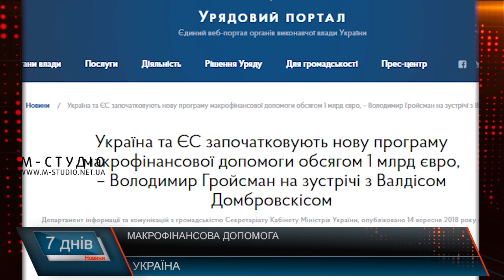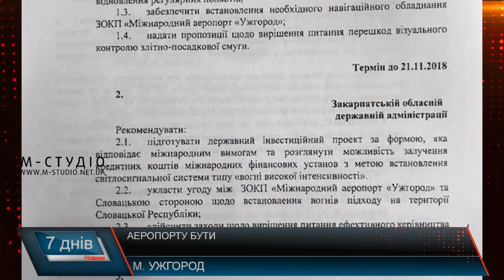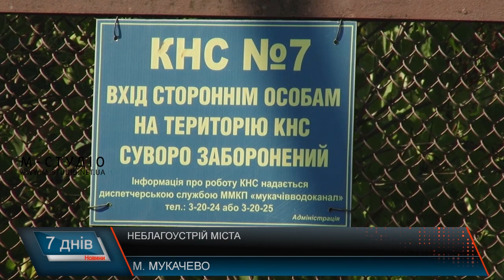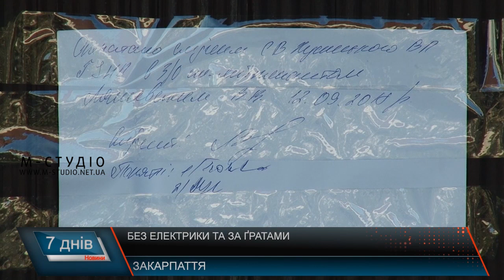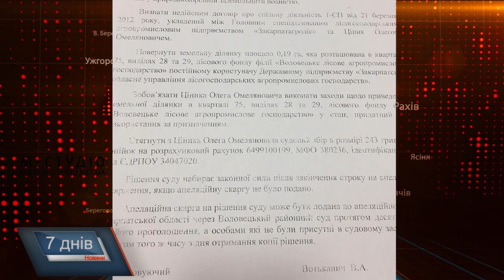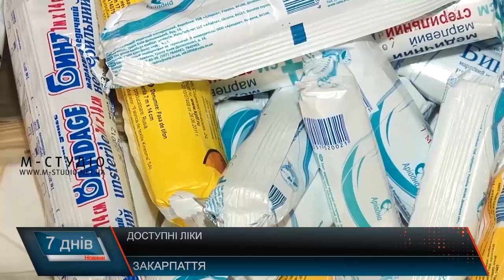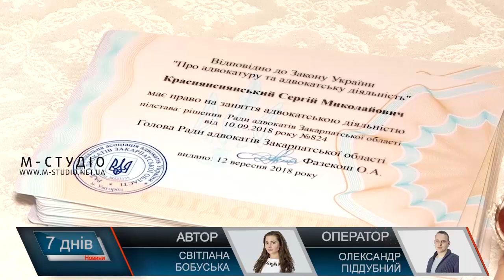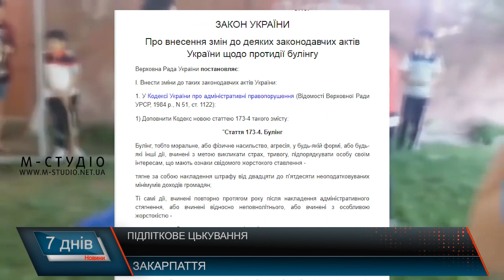Підсумкова програма «7 днів»: 10 – 16 вересня 2018 р.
Програма «7 днів» на «М-Студіо»: інформаційні підсумки тижня. У цьому випуску:

Питання благоустрою на 60 мільйонів.  На що витрачають кошти
Перемовини та зброя. На протистояння перетворився візит електриків
Привласнив ліс.  Рішення суду не виконується
Доступні ліки. Чи варто використати  можливість програми
Цькування та залякування. Булінг – нова реальність, від якої треба берегти вразливих
Страшна статистика. Будьте обережні на дорогах
Святкують! Тячів та Ужгород відзначають дні народжень
Також про те, скільки учасників АТО отримали наділи, чи запрацює в Ужгороді аеропорт, кого визнали  лідером за ремонтом доріг,  чим не задоволені адвокати та що чекає на українців за пропозиціями кабміну наступного року.  І схоже, що Україна  все-таки отримає фінансову допомогу від Євросоюзу – про це  вже розповіли в уряді